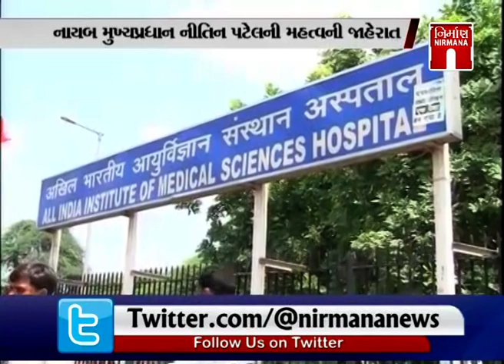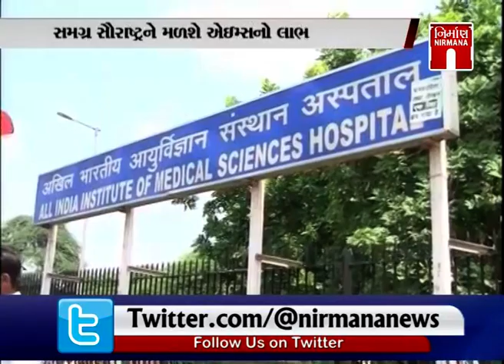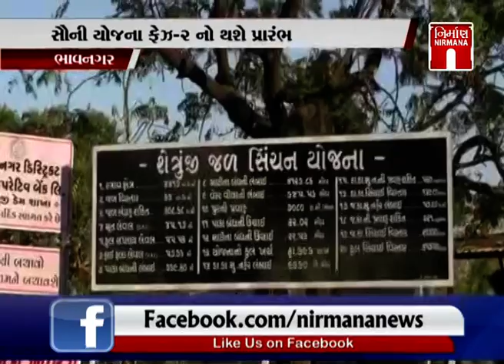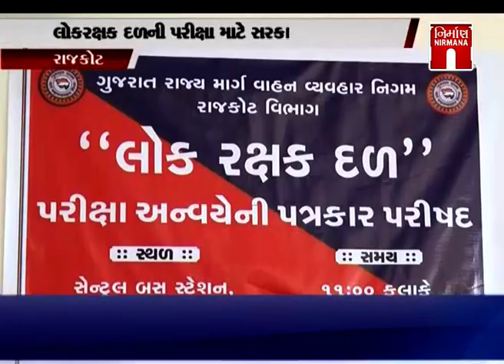News Flash! Top RajkotAIIMS | AIIMSHospital | Rajkot | Nirmana News | GTPL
Rajkot: Khanderi Village પાસે અહિયાં આ જગ્યા એ બનશે Gujarat ની પ્રથમ